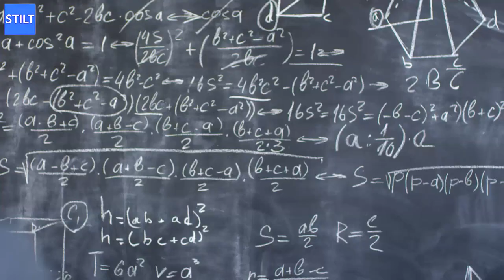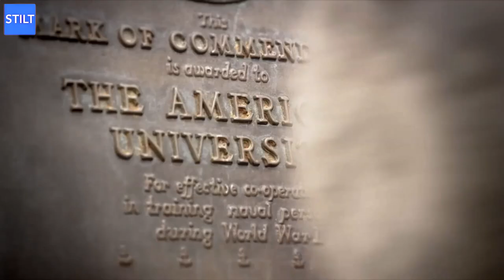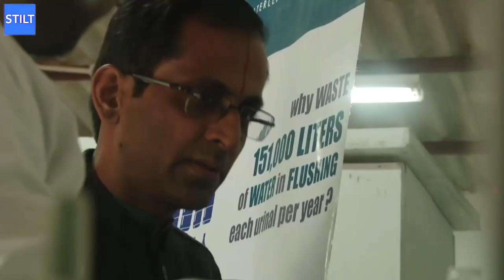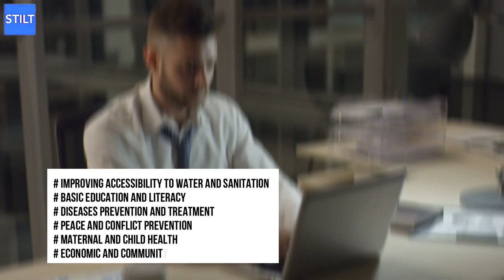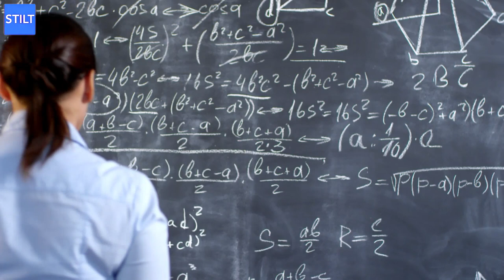Scholarships for Indian Students in USA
Studying in the United States is the dream of many Indian students. More often than not, this dream gets shattered due to financial constraints. Thankfully, there is now a range of scholarships available for Indian students in the U.S., and if you are vigilant enough, you can enjoy the benefits of receiving one or more for yourself.

In this video, we will have a closer look at the best scholarships available for Indian students in the United States.